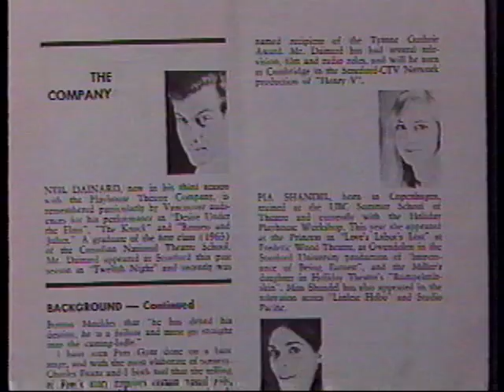TV host Pia Shandel, singer Tom Northcott THEN & NOW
For the 1988  Vancouver CBC TV's THEN & NOW series, Terry David Mulligan talks with Pia Shandel Southam, and Lynne McNamara interviews Tom Northcott.  Following years as an actress in theatre and films, including "Shadow of the Hawk," producer / director Daryl Duke chose Pia to co-host his station CKVU's "The Vancouver Show" during which time she interviewed Terry Fox.  Tom Northcott is probably best known as a folk/rock performer on CBC Vancouver's pop music series "Let's Go," and achieved success with "Sunny Goodge Street" and "Girl from the North Country." He gave up performing, co-founded Mushroom recording studio in '69, bought a fishing trawler and went commercial fishing, and in '73 started practicing law.     For more st40tv items, see: